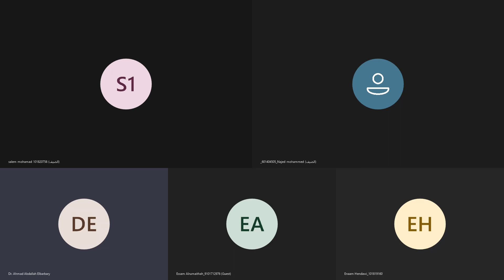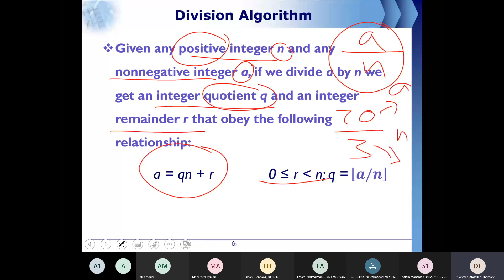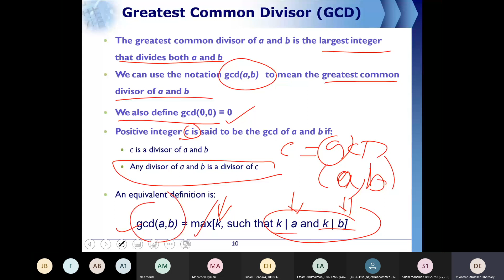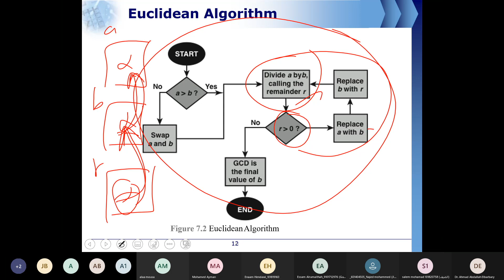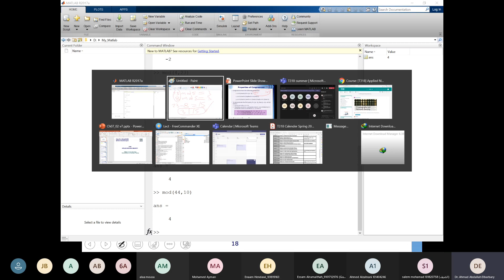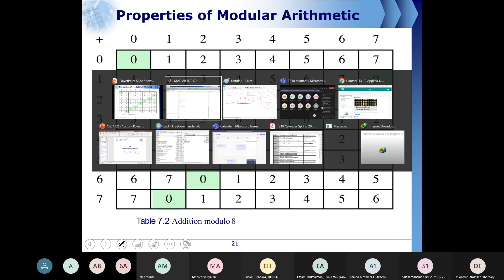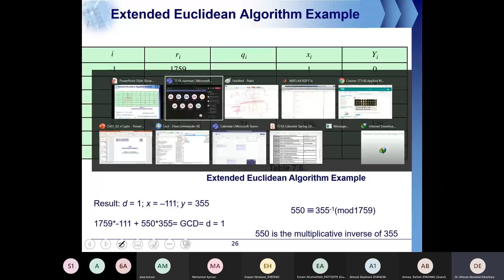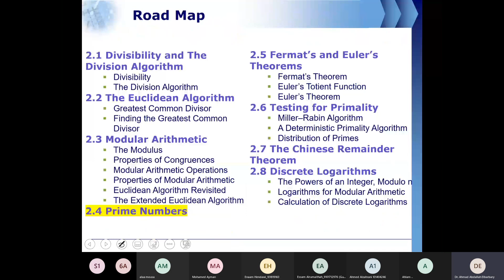Ch2 part1 Introduction to Number Theory